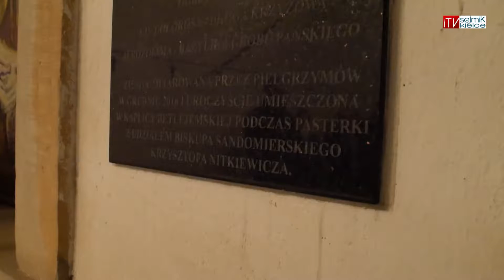Już dziś, zapraszamy na pasterkę do niezwykłego miejsca w świętokrzyskim